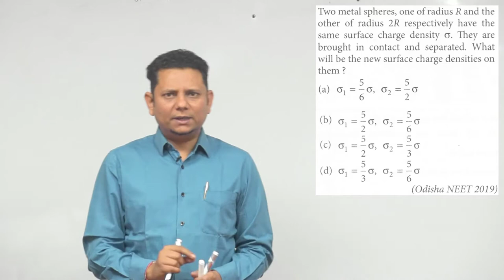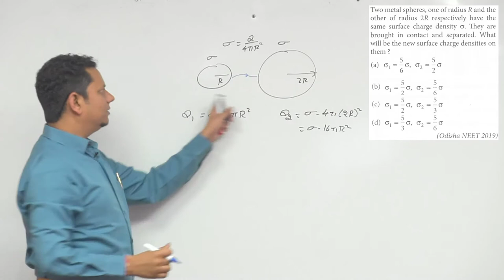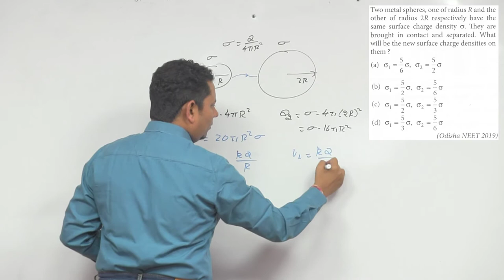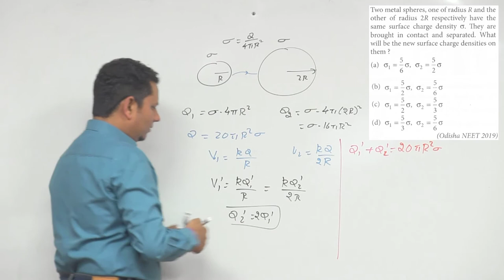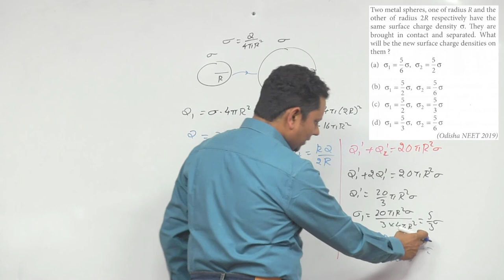Two metal spheres, one of radius R and the other of radius 2 R respectively have the same surface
Two metal spheres, one of radius R and the other of radius 2 R respectively have the same surface charge density. They are brought in contact and separated.